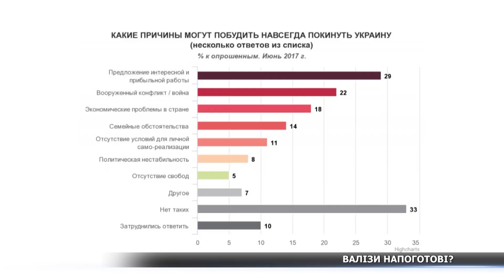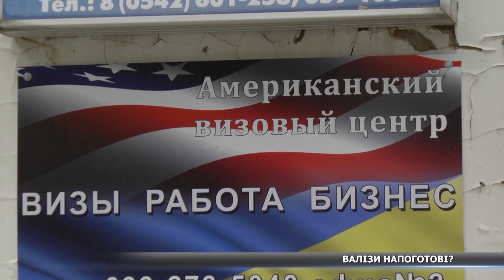Міграція за кордон, як модний тренд українців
Третина українців, здебільшого молодь, готові залишити Україну. Такі дані соціологів Research & Branding Group. Серед українців дедалі більше розмов про пошуки кращої долі за кордоном. Одні лишають Україну на деякий час, інші – назавжди. Саме безробіття стає причиною масового виїзду за кордон наших співвітчизників. Як живуть наші за кордоном та що чекає Україну без активної та працездатної молоді. Думки людей збирала Христина Опаренко.